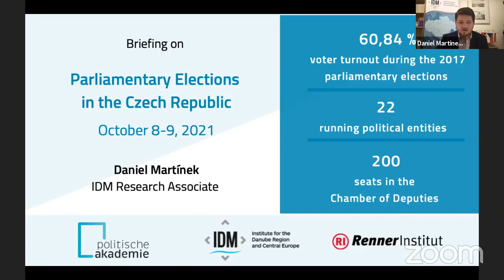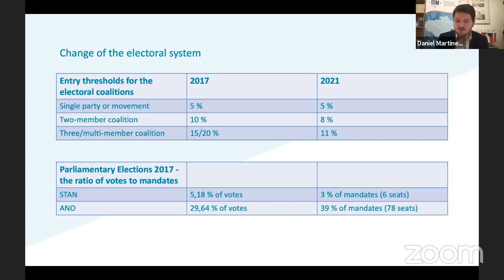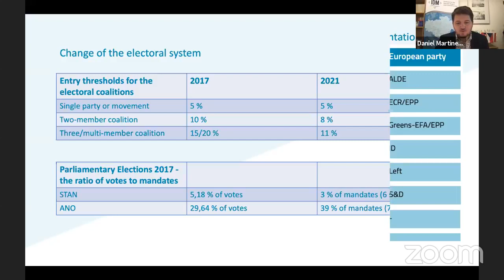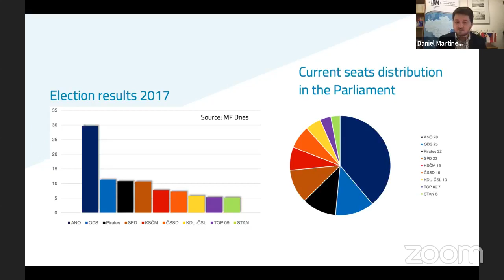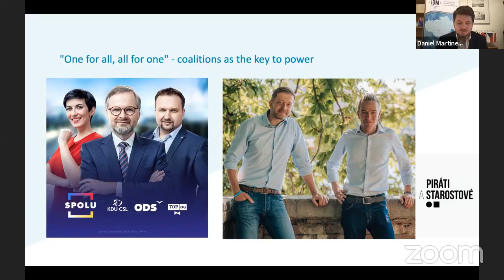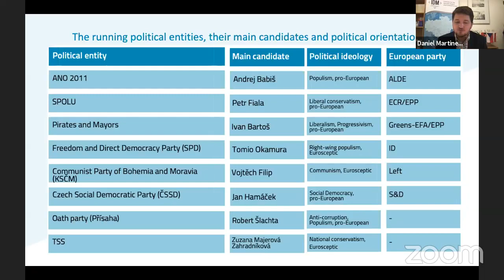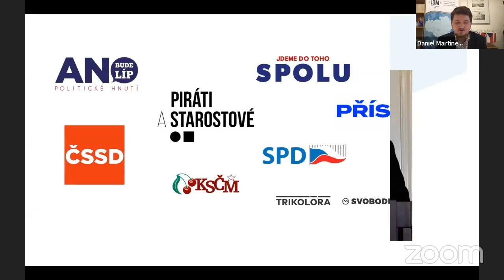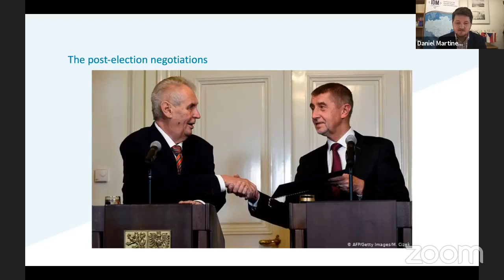Parliamentary Elections in Czechia 2021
Online panel discussion organised by IDM in cooperation with the Political Academy and Karl Renner Institute

02:25 Welcome Address
Gerhard Marchl, Head of the Department for European Politics at the Karl Renner Institute

07:40 Briefing on the current situation in the Czech Republic
Daniel Martínek, Research Associate at the Institute for the Danube Region and Central Europe (IDM)

22:55 Panel Discussion
Petr Just, Head of the Department of Political Science and Anglophone Studies at the Metropolitan University Prague
Aneta Zachová, Editor in Chief at Euractiv.cz

Moderation
Malwina Talik, Research Associate at the Institute for the Danube Region and Central Europe (IDM)

Read everything you need to know about the pre-election situation in Czechia in the briefing written by Daniel Martínek. You can find the PDF version of the briefing on the IDM webpage